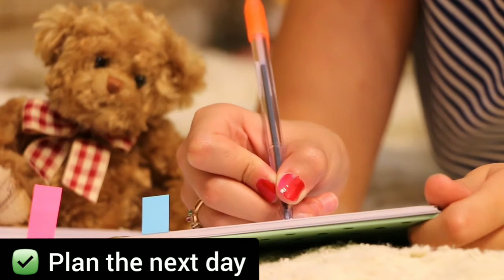😴 ඔබටත් රාත්‍රියට නින්ද යන්නේ නැද්ද?✅❤How to have a better sleep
ගොඩක් දෙනෙක්ට නින්ද නොයෑම හෙවත් insomnia තුලින් අනෙක් දිනයට මුහුණ දීමට අපහසු වෙනවා. ඒ නිසා අද වීඩියෝවෙන් ඔබව දැනුවත් කරන්නේ නින්දට යාමට පෙර ඔබ විසින් කළ යුතු හා නොකළ යුතු දේවල් පිළිබඳවයි.

මේ වගේ හරවත් වීඩියෝ වැඩි වැඩියෙන් නැරඹීමට Positive Voice YouTube චැනලය SUBSCRIB කරන්න.

ඔබේ අදහස් සහ ගැටළු අපට ලියන්න, කියන්න.
ඔබගේ ගැටළු වලට විසඳුම් සෙවීමටත් ඔබට අවශ්‍ය නිවැරදි දැනුම ලබා දීම වෙනුවෙනුත් ඵලදායී වීඩියෝ නිර්මාණය කිරීමට අපි සූදානම්.